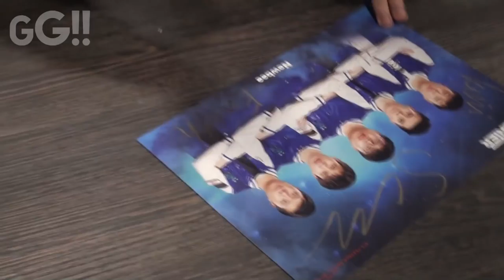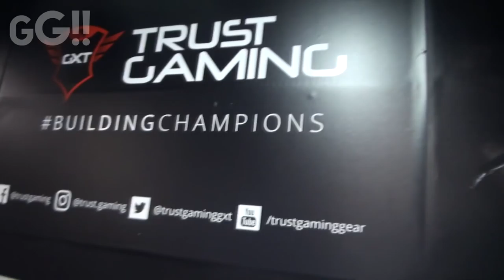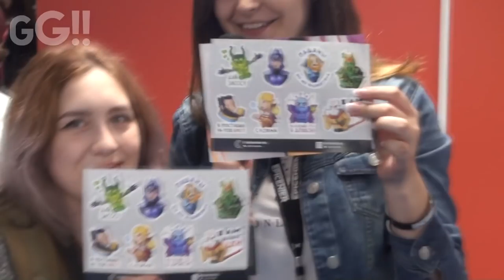Обзорная экскурсия по EPICENTER XL день 1